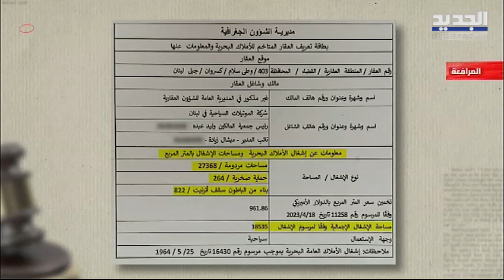مرافعة | الجديد تحصل على مسح الجيش للاملاك البحريّة وتكشف نتائجه بالارقام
مرافعة | الجديد تحصل على مسح الجيش للاملاك البحريّة وتكشف نتائجه بالارقام - ليال بو موسى يوتيوب+دايركت